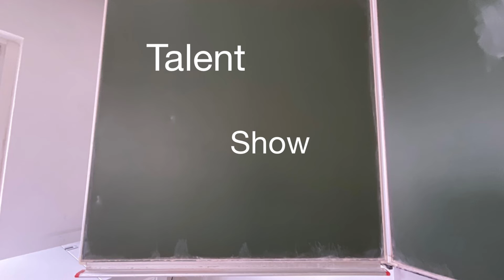Monster Talent Show / Stop Motion Movie